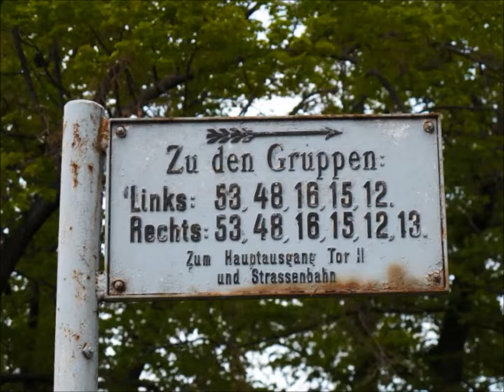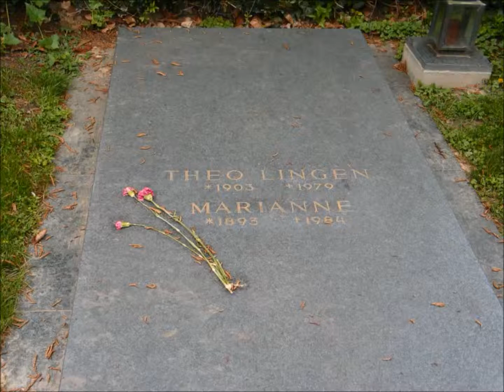Pictures from Central cemetery Vienna with Chopin's Marche funèbre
A round tour through the central cemetery Vienna

Pictures: Bernd and Matthias Krueger
Interpretation, recording of the music: Bernd Krueger
Video production: Bernd Krueger